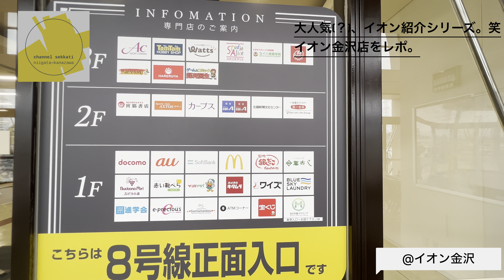【普通のイオン！笑】アクセス抜群、イオン金沢をレポ！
今回は久々のイオン紹介シリーズ！！…ということで、森本にある『イオン金沢』さんをレポしていきます！
すごーく良い意味で"普通のイオン"でした。笑

0:00 オープニング
2:24 イオン金沢内紹介
6:59 まとめ

◎よろしければ、こんな動画もどうぞ！！◎

---channel sekkati(チャンネルセッカチ)---

金沢の街並みに惹かれ、38歳にして夫婦2人で新潟より数年間限定で移住した元ミュージジャンの小林勇太(全国CDリリース経験、音楽の大会での受賞経験などあり！)が『数年間、旅をする。』をテーマに
金沢、石川県などの素敵なところ、移住の素晴らしさを"紹介"するチャンネルです。
・移住に興味がある方
・金沢が好きな方、これから金沢旅行をする方
・30代から40代で何か楽しいことを考えている方
などなど。
そんな方々には有益なチャンネルになっていると思います。

小林勇太(こばやしゆうた)音楽活動歴
クチブエラジオ(アコースティックユニット)、Our Songs Your Bookmark(ソロプロジェクト)などの活動を経て現在に至る。
第12回古町音楽祭商店街組合賞受賞。

クチブエラジオ…月1回のイオンモール新潟南での企画やライブハウスでの自主企画、県内外ツアー、ストリートライブなど精力的に活動。ミニアルバム『クリフハンガー』リリース後、ワンマンライブを開催し解散。
Our Songs Your Bookmark…新潟市を中心に精力的に活動。無期限の活動休止中。スガシカオ『Hitori Sugar Tour 2013』オープニングアクトに選出。第9回、第10回、第12回古町音楽祭ファイナリスト。2014年ミニアルバム『いきる？』を全国リリース。

✳︎北陸のカルチャーマガジン『ZOUSS』さまで、
コラム『channel sekkati の『金沢グッドスペース。』』を連載しています！

『Treat』/Kyatto